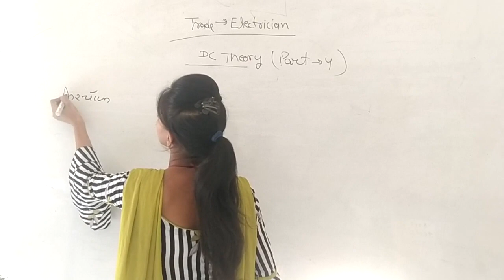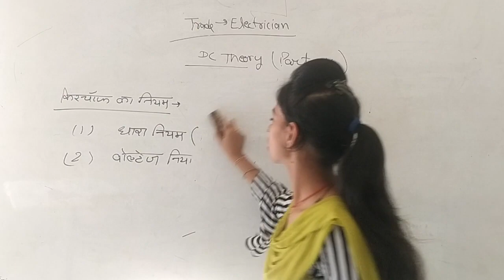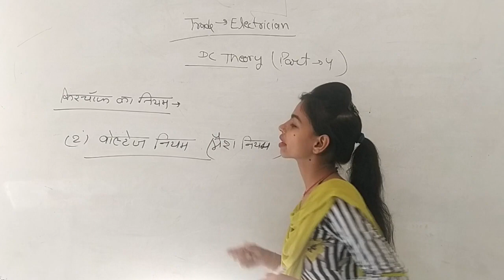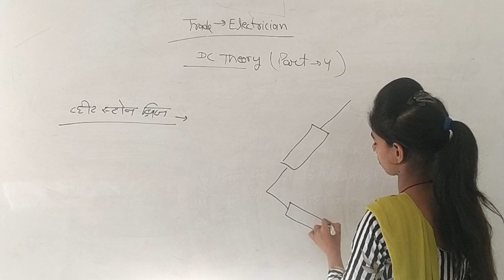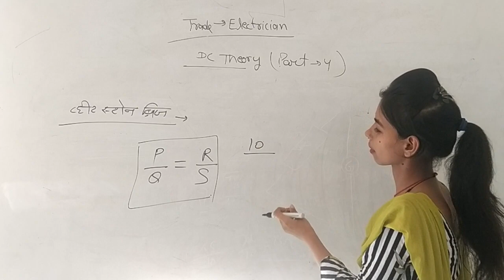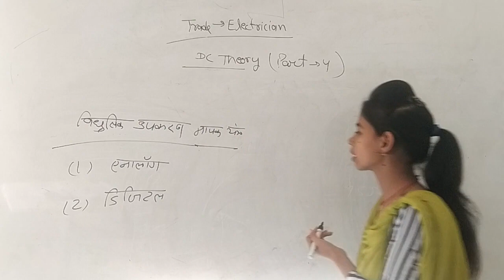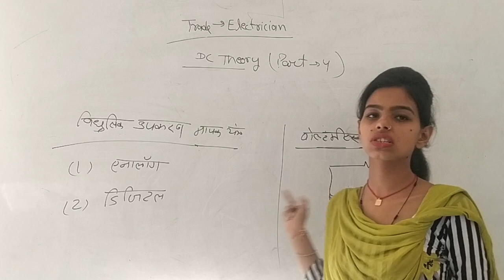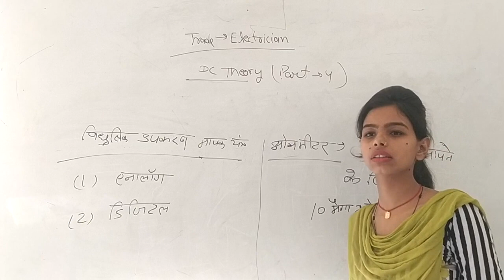Electrician (DC Theory) Part 4